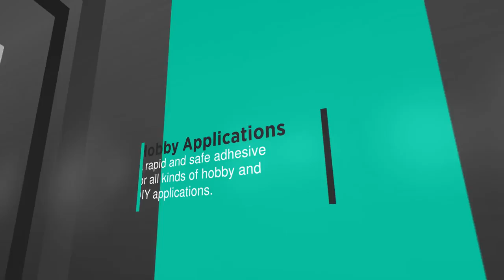How to Use 705 Universal Fast Adhesive for Multi-Surfaces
* High bonding strength
* Suitable for use on vertical surfaces as it will not drip or slump.
* It is particularly suited to bonding difficult substrates which have a porous or uneven nature since it increases bonding strength by preventing the adhesive to be absorbed by the surface.